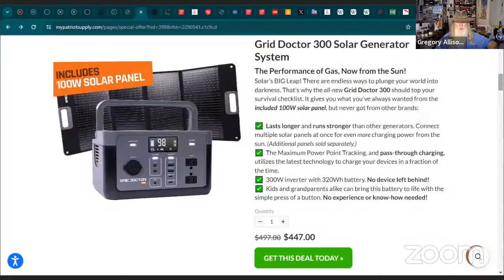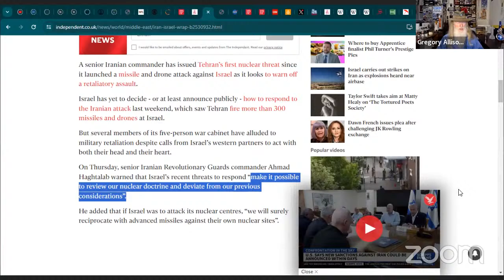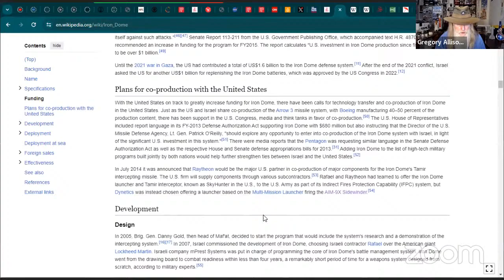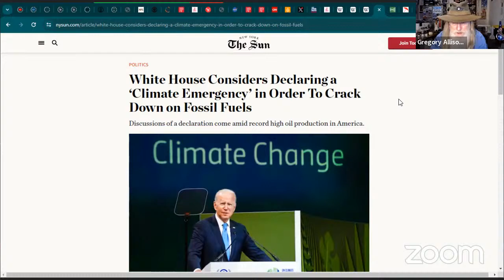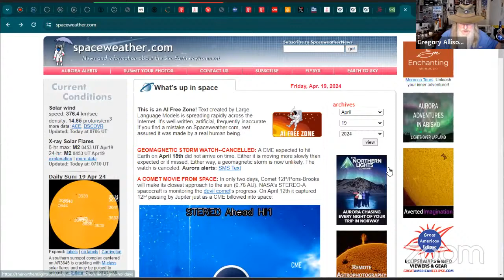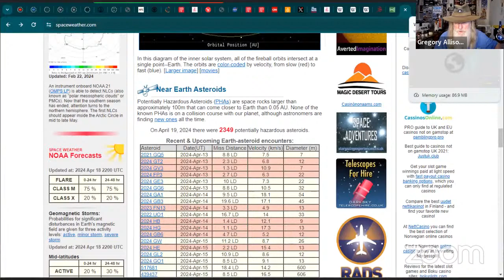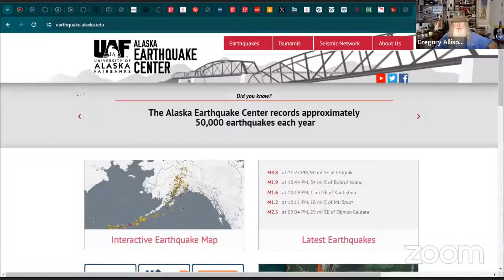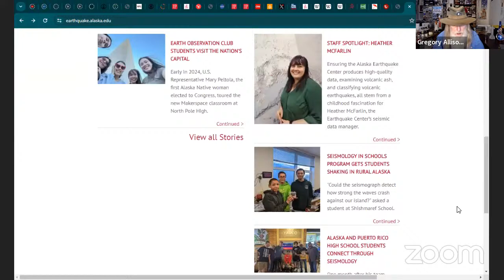Israel's Strike on Iran was Limited - Awaiting Iranian Response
Swivel Head News has teamed up with True Leaf Market to bring you a great selection of seed for your spring planting. Check it out

LEHMAN'S Old Time General Store is now with Swivel Head News!
Find lots of unique solutions for your home, cabin or farmhouse at LEHMAN'S Old Time General Store!